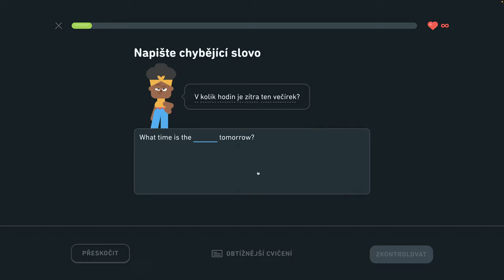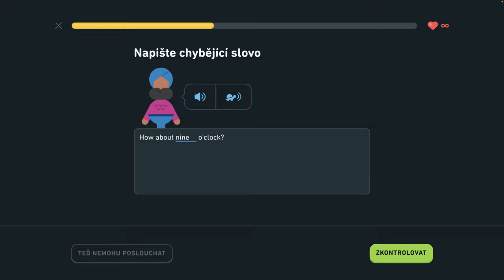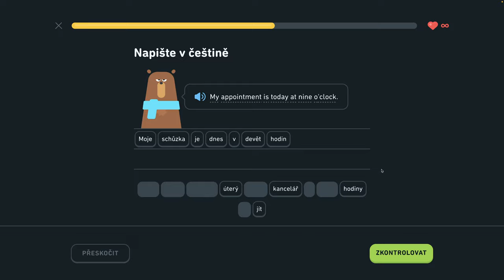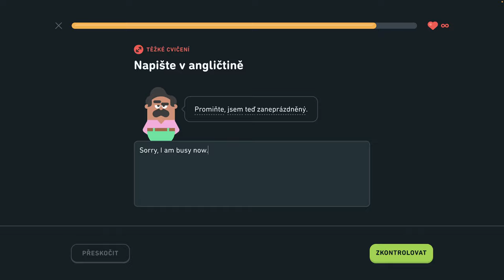🇺🇸 S1, J8 - Naučte sa vyjadriť čas 4/6 - Naučte sa vyjadriť čas, hovorte o lietaní